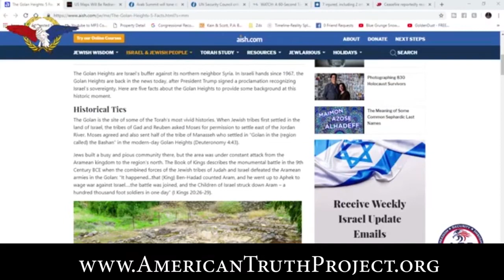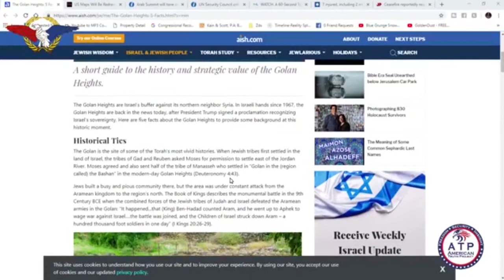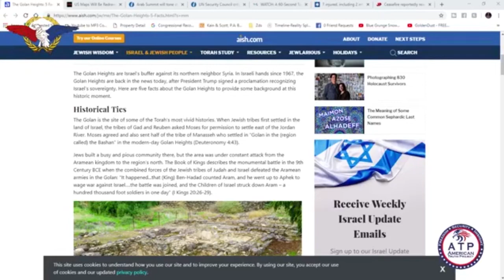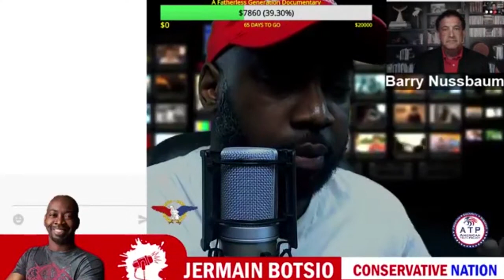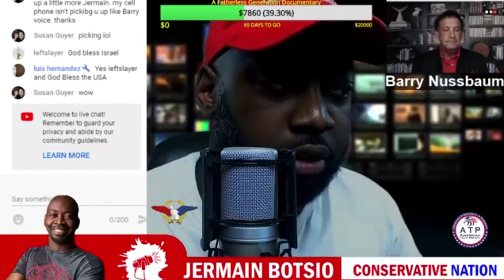Why the Golan Is So Important!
An ATP Report Production - In this episode of Nussbaum in the News, Barry Nussbaum is on the Conservative Nation show with Jermain Botsio. Barry and Jermain discuss the Golan Heights territory.